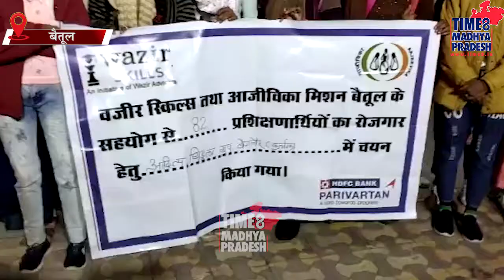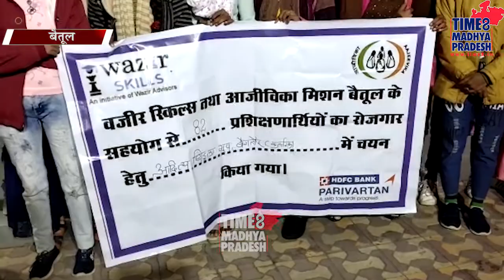बेटियों को मिला रोजगार । TIME8 MADHYA PRADESH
बैतूल। आजीविका मिशन के तहत ज़िले में बेटियों को सिलाई की ट्रेनिंग देने के बाद 82 बेटियों का चयन बैंगलोर में काम करने के लिए हुआ है यह योजना आजीविका मिशन महिलाओ को आत्मनिर्भर बनाने के लिए चल रही है ।